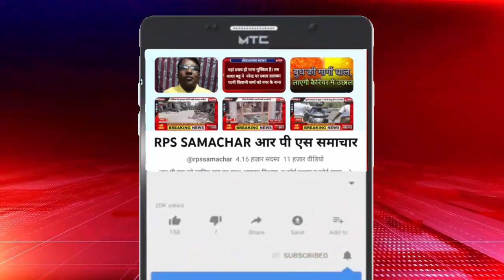कर्क, वृश्चिक, मकर, कुंभ, मीन राशि वाले शनि दोषों से मुक्ति के लिए शिवलिंग पर चढ़ाएं ये चीजें